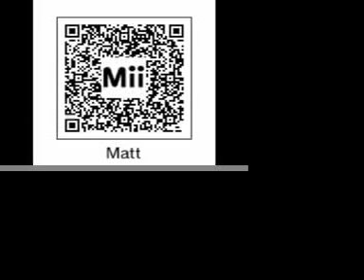My Mii AR codes 2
Mii AR codes 2. Lureen is from sunnyraysgym's account.